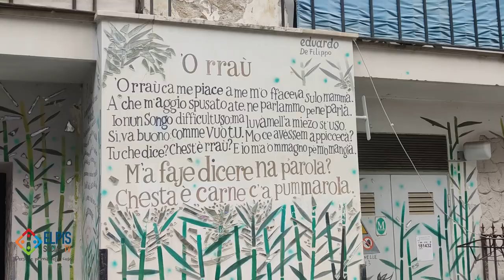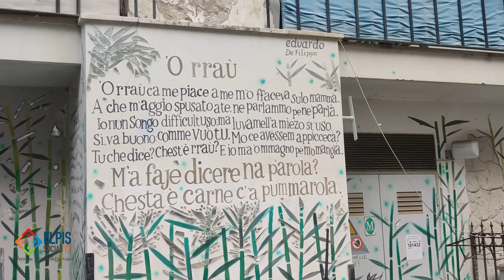LABORATORIO GRATUITO DI CITTADINANZA: LA RICETTA DELLA FELICITA'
Presso la sede AUSER di Via Portacatena a Salerno, ha preso il via il laboratorio a cura di Mariella Petrone e Maria Settembre